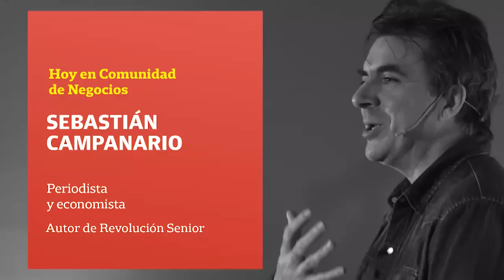Entrevista a Sebastián Campanario, autor de "Revolución Senior"